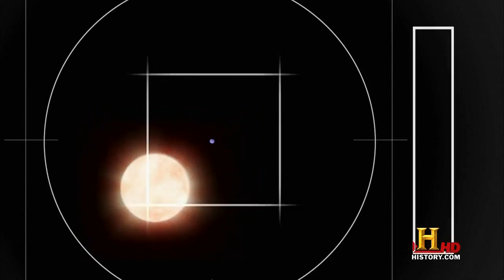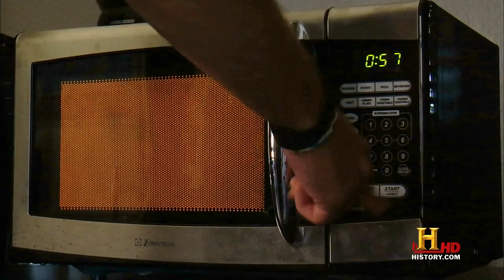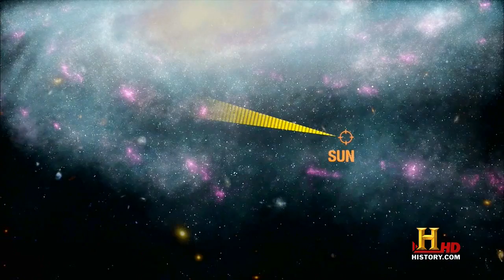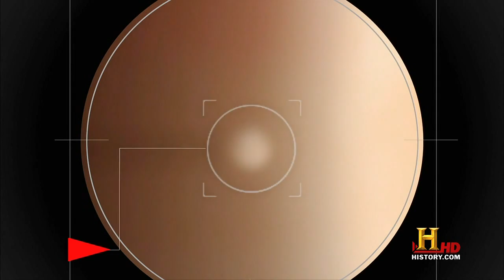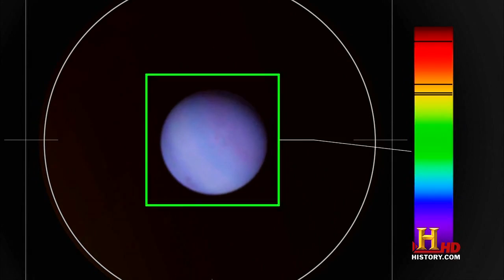S05E05 Secrets of the Space Probes 720p